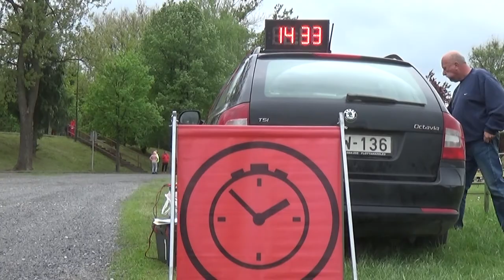Q8 Oils Ózd-Eger Rally a Paco Kupáért 2021Bihari Péter-Konyári Zoltán